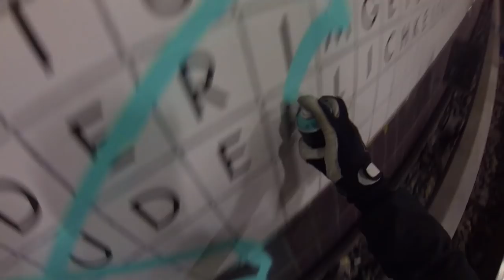|| G-Box TV || Bahnhofskids - Backjump Business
Auf misteriösen Wegen hat uns dieses Schicke Video von den Bahnhofskids erreicht.. Vier Minuten satte Action aus Berlin und Köln geschnitten von einem gewissen R. Zum YouTube Kanal der Macher geht es hier: